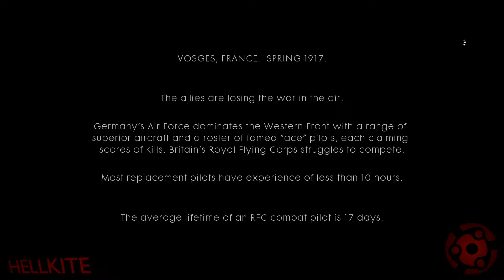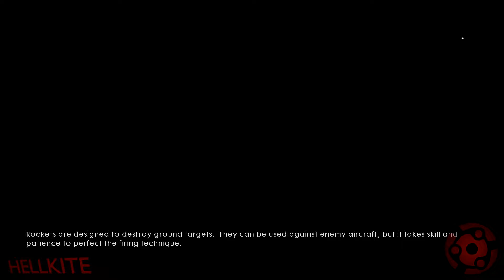XB1 - BF1 009 - Campaign - Friends in High places - 1 - Start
No Commentary, Pure Gameplay

[Battlefield 1 - Standard Edition]

Xbox One S System - Gears of War Limited Edition

In-Game User Name: Zen Ex Machina